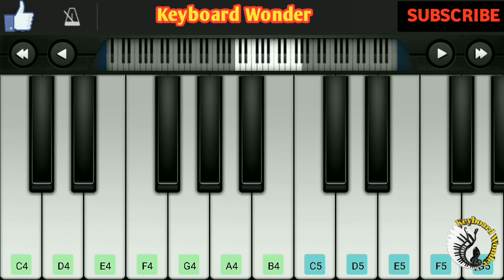We Wish You A Merry Christmas | Latest 2022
Perfect Piano Application for